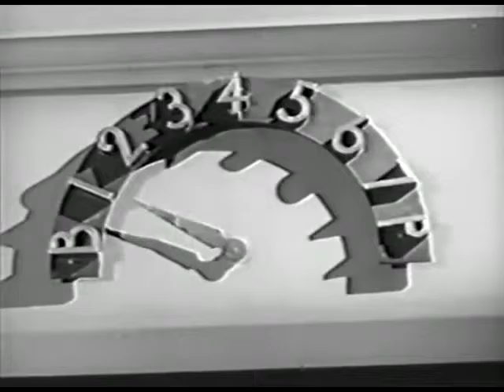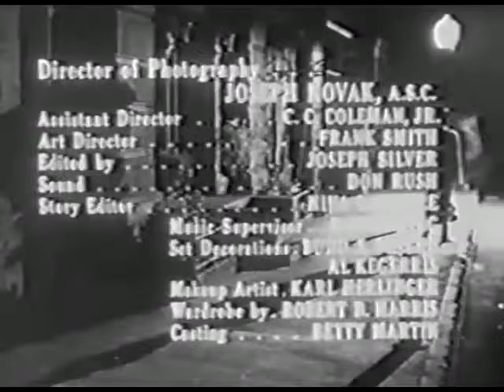Richard Diamond S02E16 Lost Testament